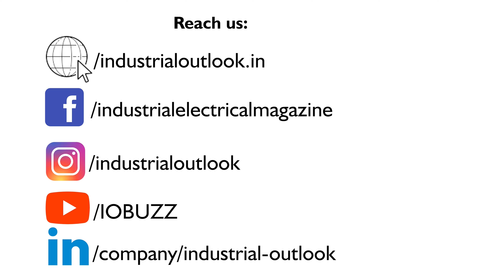GREW ENERGY Unveiled Cutting-Edge Solar PV Modules at InterSolar 2024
In conversation with Deepak Jain

President

GREW ENERGY PRIVATE LIMITED

Powered by the commitment towards a sustainable tomorrow
Founded in 2022, GREW Energy Pvt. Ltd. is one of the leading Solar Companies in India, performing as a flagship venture of the Chiripal Group. Chiripal Renewable Energy Private Limited (CREPL) with its holding brand GREW is committed to lead the renewable energy transition in India by accelerating consistent growth determined by sustainability, reliability, and responsibility. It further reinforces its commitment towards achieving energy independence by strengthening the renewable infrastructure to develop India as a Next Renewable Super Power.

Benefit of Industrial Outlook Online/Print magazine:

* 143.6k + magazine circulation data to reach the National and international markets.